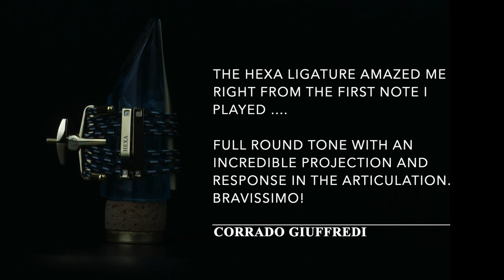Silverstein Ligature HEXA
HEXA is an ultimate ligature for  the advanced saxophonists and clarinetists.
All models of Silverstein Ligature works especially well with Synthetic reeds due to their unique design with cords.

Silverstein is a woodwind accessory manufacturer based in USA.